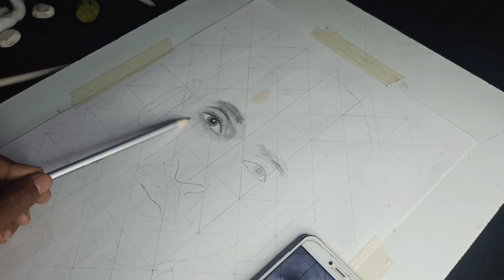my grandfather ❤️ | full video